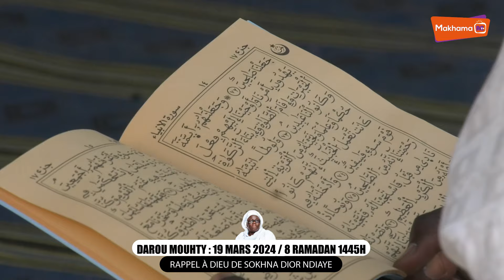RAPPEL À DIEU DE SOKHNA DIOR NDIAYE : Temps fort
DAROU MOUHTY : 19 MARS 2024 / 8 RAMADAN 1445H